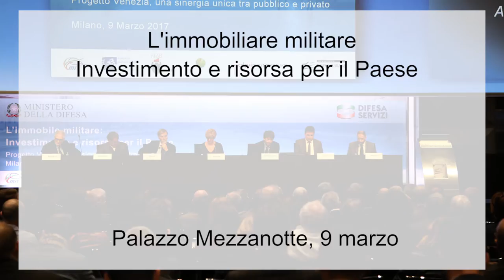Progetto Venezia: Roberta Pinotti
Intervista al Ministro della Difesa Roberta Pinotti in occasione della presentazione del "Progetto Venezia", il processo di valorizzazione della caserma “G. Miraglia”